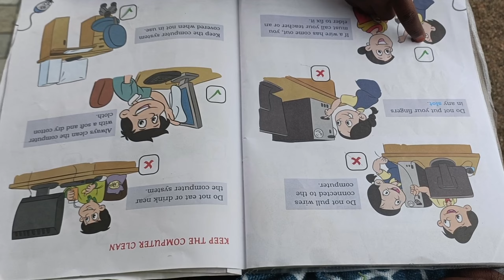🤔10 Simple Way to Boost Yourself💥Stress Relief 😍Mental Clarity 💯Nature Vlog💡 Minimalism